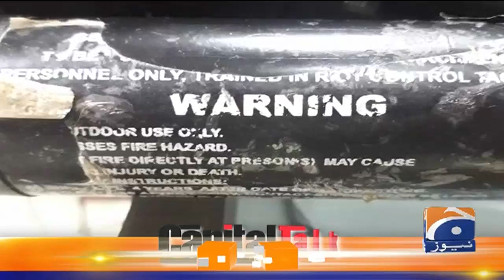Islamabad Mai Zaid ul Miyad Ansu Gas ka Istimaal Kyun?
Capital Talk - Guest: Ali Nawaz Awan, Mohsin Shahnawaz Ranjha &
Faisal Karim Kundi | 10th February 2021

Capital Talk with Hamid Mir | 10th February 2021